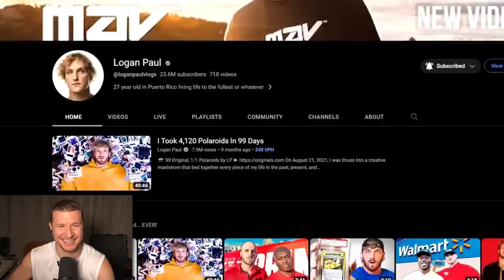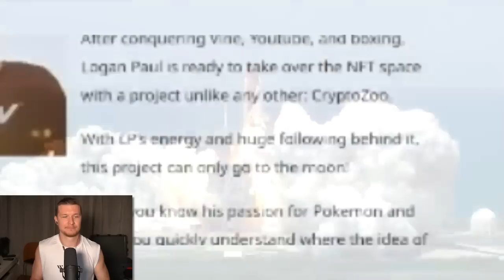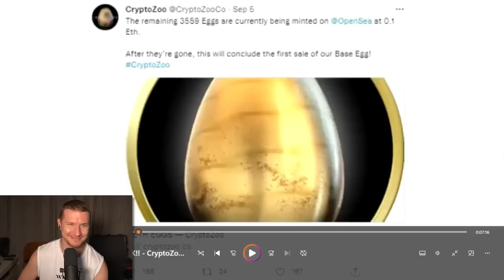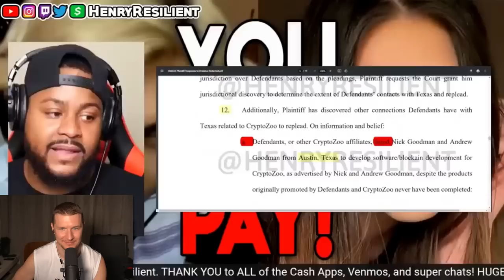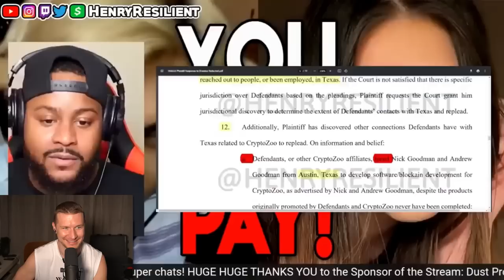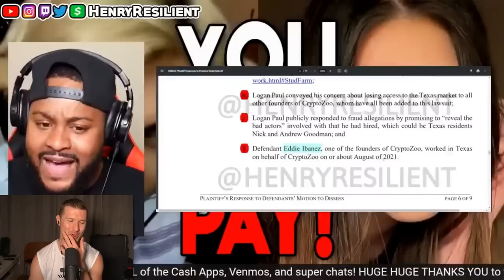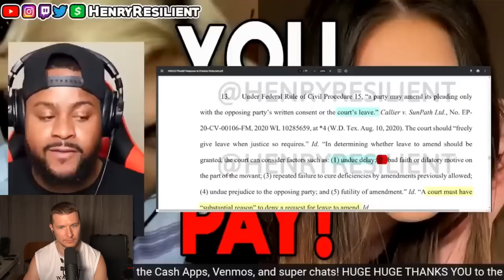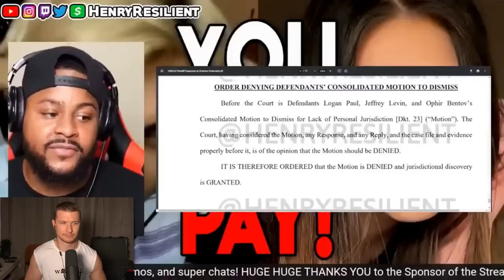A Reminder.. Logan Paul Is Still A MASSIVE Scumbag